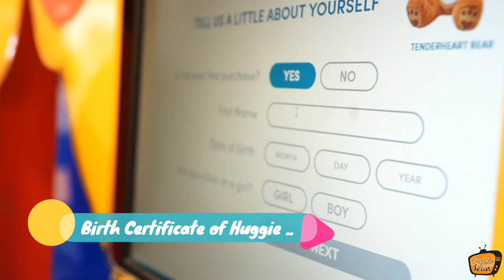BUILD A BEAR WORKSHOP | Kyle Sean made their 1st Bear and it was so FUN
VBlog#012: This so special to Kyle because it is her Birthday Surprise. It was so fun
We have fun at Build-A-Bear Workshop Canada.

1.

2.) Kyle and Sean at Lincoln Cross Playground

3.) Weekend Bonding with Kyle and Sean at Downtown Halifax